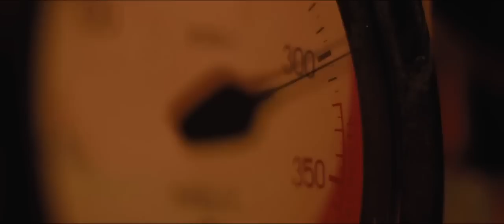Black Sea - Trailer italiano ufficiale - Al cinema dal 26/02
Thriller di Kevin MacDonald
Con Jude Law, Grigoriy Dobrygin, Konstantin Khabenskiy, Sergey Kolesnikov, Scoot McNairy, Ben Mendelsohn, Sergey Puskepalis, Michael Smiley, David Threlfall, Jodie Whittaker